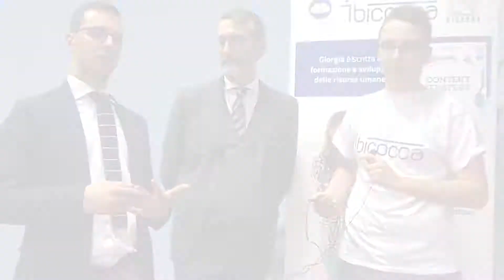I consigli di ContentStrategy per i nostri studenti!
🚀 Ecco cosa consigliano i nostri ospiti Corrado Paolucci (Content Strategy & Newsroom Manager) e Marco Bardazzi (Communications Director di Eni) ai giovani che stanno per affacciarsi al mondo del lavoro 🤓.
➡️ Intervista completa sui nostri canali facebook e youtube 📽️.
➡️ Ricordati inoltre di iscriverti sui nostri canali social twitter e linkedin.